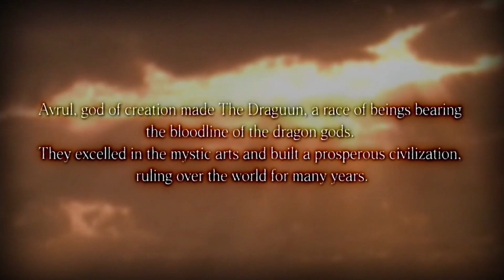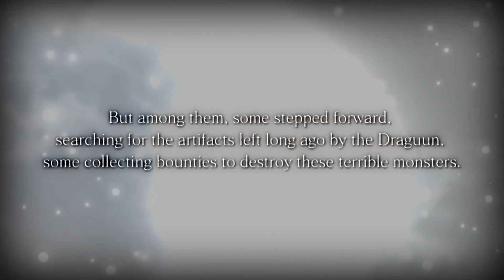Wizardry: Labyrinth of Lost Souls - Opening Movie (PC)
Wizardry: Labyrinth of Lost Souls is now available on Windows PC!

In Wizardry: Labyrinth of Lost Souls players will recruit a party of six adventurers before venturing into the underworld dungeons, choosing between five different races and eight different classes to create a team with diverse skills. Characters can change classes mid-dungeon to overcome specific enemies or focus on leveling their primary class to grant bonus skills and power depending on how players prefer to play. With over 100 unique enemy designs ranging from the traditional to the bizarre and dangers potentially lurking around every corner, players will need to remain vigilant and ensure that their party is prepared for the challenges that lie ahead. Staying true to the series’ roots these dangers will be plentiful…and quite deadly.